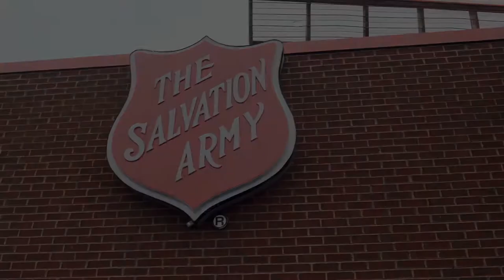Salvation Army Johnson City - Veterans